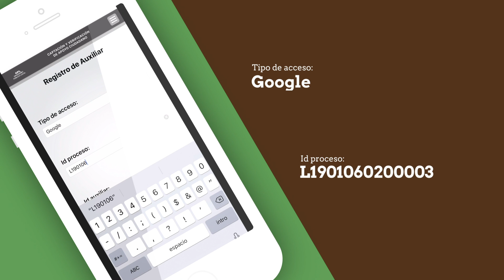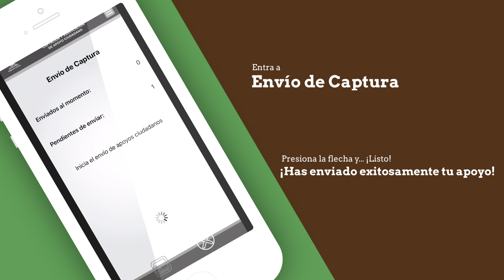Ruanova Independiente Aspirante Candidato